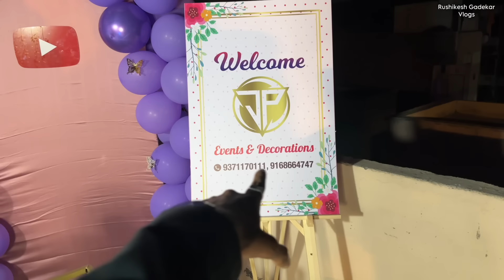Ghari gadich jorat swagat 😍Aani 1 Million Celebration 🔥| Rushikesh Gadekar Vlogs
And dont forget to watch daily vlogs ⚡️
Till ( 30 August 2024 ) 🔥 Show Our Power